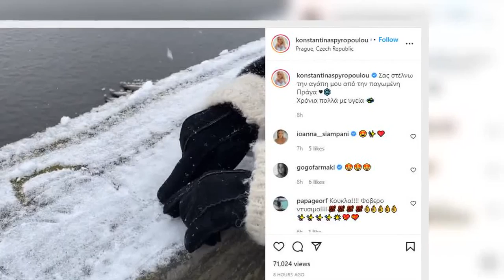Στην Πράγα για Χριστούγεννα Σπυροπούλου και Σταθοκωστόπουλος Μαγικά στιγμιότυπα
Στην Πράγα βρίσκονται για τις Χριστουγεννιάτικες γιορτές η Κωνσταντίνα Σπυροπούλου και ο Βασίλης Σταθοκωστόπουλος, μιας και το ζευγάρι συνηθίζει να πραγματοποιεί ταξίδια ανά τακτικά διαστήματα.